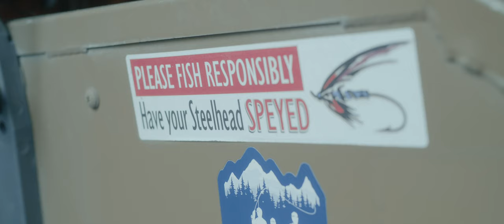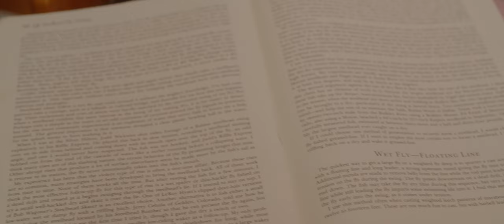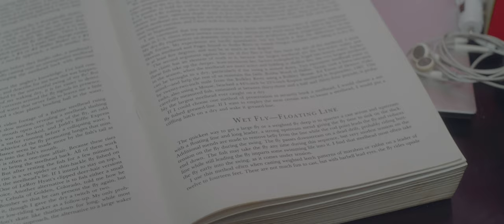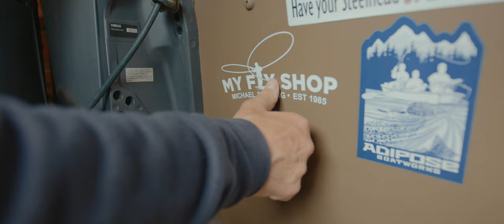NO FISH HARMED: Bruce Kruk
In part 1 of this new series, No Fish Harmed, from Swing the Fly and Tight Line Films, we visit with the one and only Captain Kanudia -- Bruce Kruk -- to learn more about the culture and allure of spey casting and fishing.